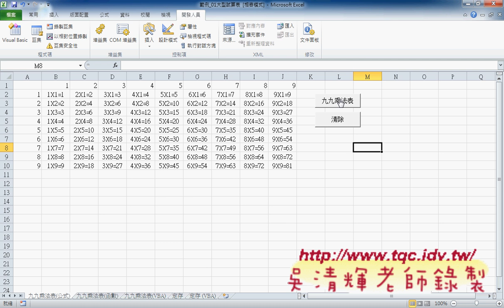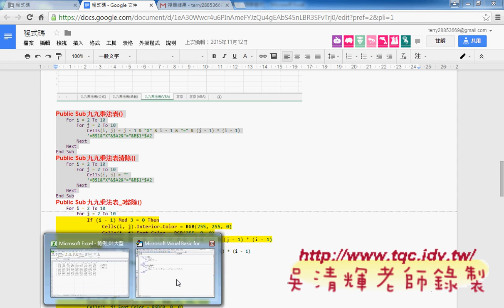02 九九乘法表VBA程式說明東吳EXCEL VBA雲端資料庫 吳老師3